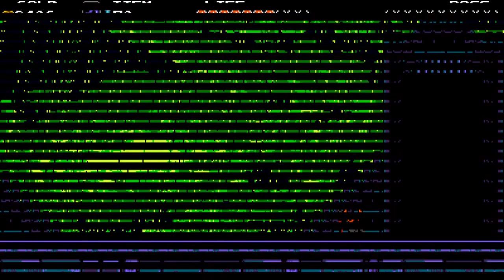[Shovel Knight] A Change of Heart (Part 12)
You may kneel now.